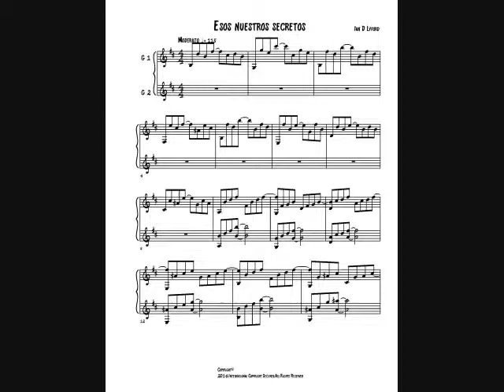ESOS NUESTROS SECRETOS (BY IAN LYFORD)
ESOS NUESTROS SECRETOS is a beautiful spanish guitar duet composed
by IAN LYFORD